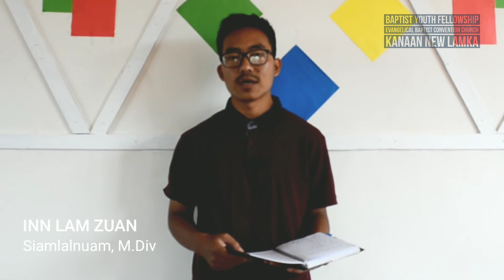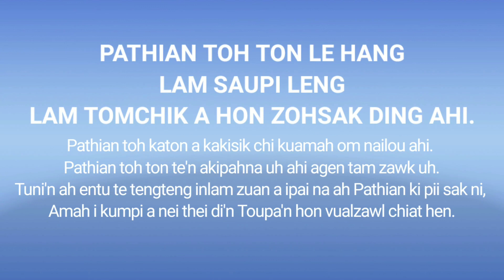INN LAM ZUAN | Siamlalmuan, M.Div | EBCC Kanaan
'INN LAM ZUAN' - Gospel Sermon by L Siamlalmuan, M Div., EBCC Kanaan, New Lamka. Thupina teng Toupa'n tangta hen.

THUGENTU_
Min: L Siamlalmuan
Kum : 24
Pa/Nu :  (L)Benjamin
Hihna : Bible Student
Degree : M.Div
Omna : Kanaan Veng, New Lamka, Manipur, India - 795006

Camera, Audio & Video Credit:
Contest and Information Department
BYF EBCC Kanaan
Special Thanks to:
Miss Lunniang